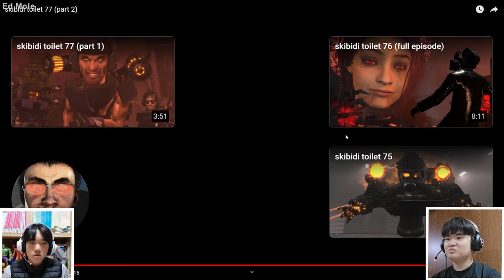"They came back Stronger then ever!" | Reacting to Skibidi Toilet 77 (Part 2)!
Hello Everyone! Ed Mole here, in this video ASSEMBLE TV and I reacted to Skibidi Toilet 77 (Part 2) made by Mr. DaFFFBoom and it blown my mind I hope you guys enjoyed watching this reaction as much as we did watching this Episode
And I'll leave a Link to Mr. DaFFF!?Boom! down below so you guys can check out The Skibidi Toilet Series.

[Chapters]
00:00 Intro
00:43 Reaction Starts!
03:56 Our Thoughts and Analysis
09:05 Outro (Ending)